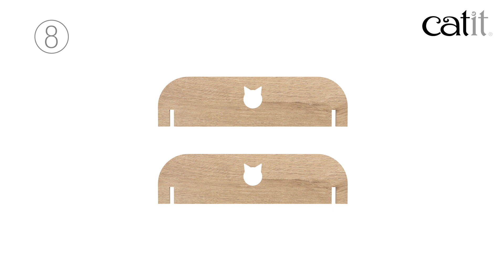Catit - Vesper Cottage - instruction video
The Vesper Cottage is easy to install - no tools required!
Just follow the steps in this video, and your cat's new favorite lounging spot will be ready in no time!